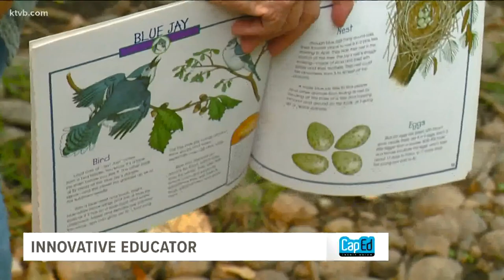Innovative Educator: EverWild Forest School where playing and learning go hand in hand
The Garden City school takes its lessons outdoors along the Boise River.